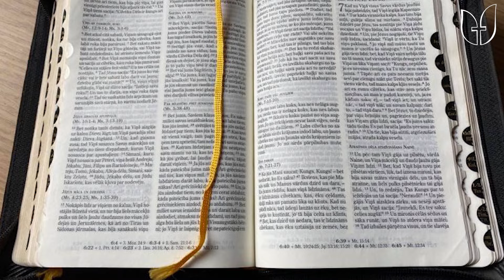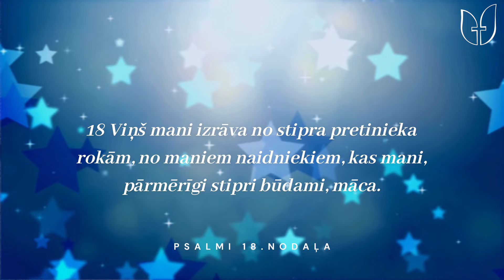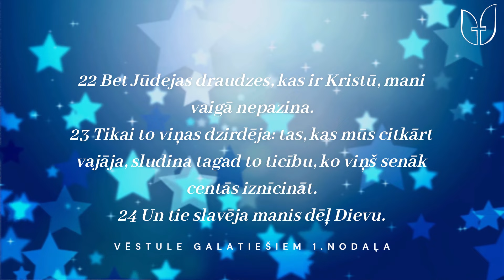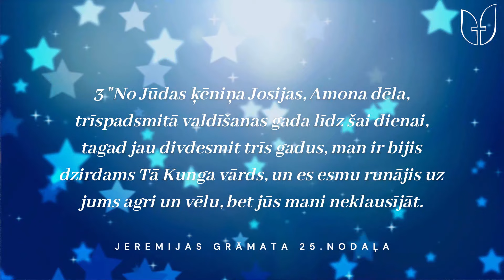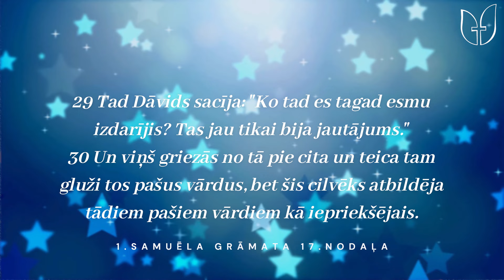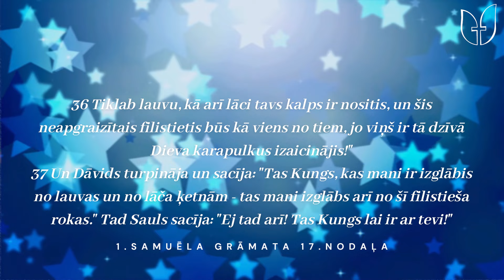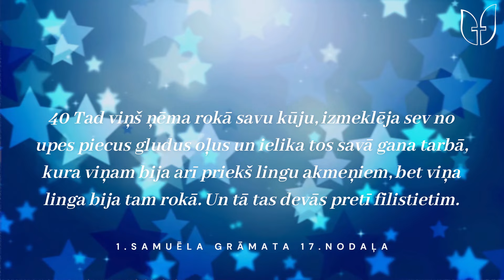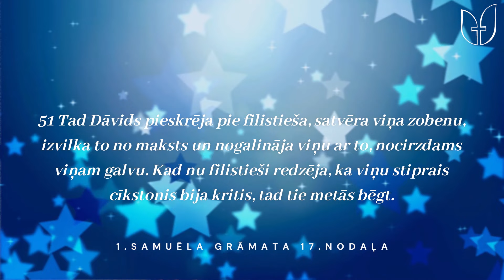Kā uzvarēt savus goliātus? | Andris Opengeims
Svētrunas tēma-  "Kā uzvarēt savus goliātus?"
Sludina draudzes "UZVARA" mācītājs Andris Opengeims | 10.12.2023

Aicinām Jūs abonēt šo kanālu, kā arī sekojiet mūsu draudzei sociālajos tīklos:
Draudzes "UZVARA" Instagram lapa►

 / draudzeuzvara
Draudzes "UZVARA" Facebook lapa►

Andris Opengeims Facebook profils►

 / andriszoja.opengeims
Andris Opengeims Instagram lapa►

 / andris_opengeims
Andris Opengeims TikTok konts►

Atbalsti draudzes kalpošanu ar savu ziedojumu:
UZVARA KRISTIEŠU DRAUDZE
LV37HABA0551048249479